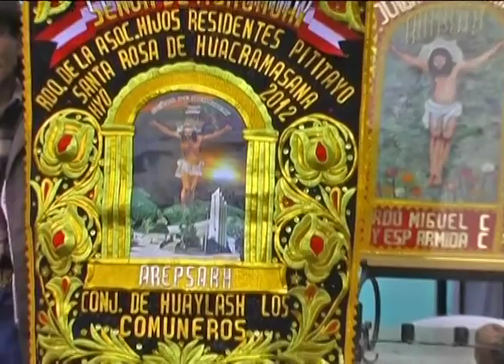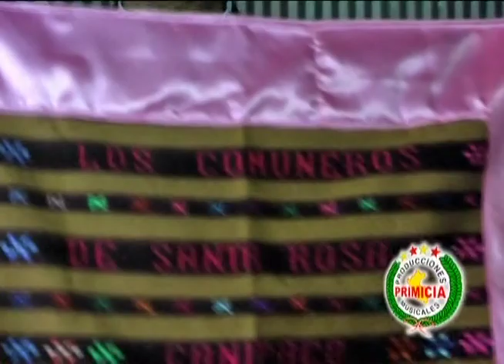GRAN ANIVERSARIO EN EL HERMOSOS PUEBLO DE SANTA ROSA DE HUACRAMANSANA - CANIPACO PARTE 3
GRAN FIESTA COSTUMBRISTA EN EL VALLE DEL CANIPACO